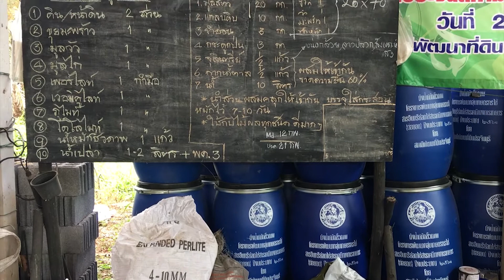Topic 4 ► สาระฟาร์ม ฟาร์มผักออร์แกนิค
สื่อการสอนนี้เป็นส่วนหนึ่งของโครงการการพัฒนาการเรียนการสอนแบบเปิด (MOOC) เพื่อส่งเสริมการเรียนรู้ตลอดชีวิต หลักสูตร SMART FARM
และเผยแพรjบนห้องเรียนออนไลน์ SMART MOOC (smartmooc.org)